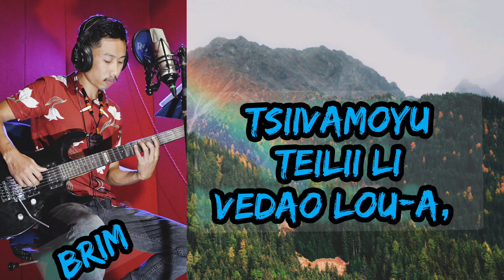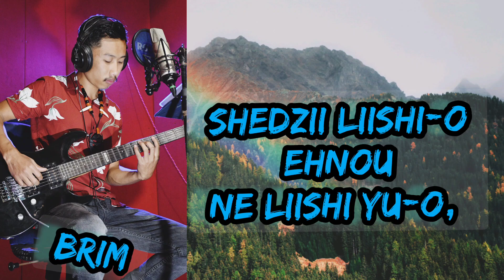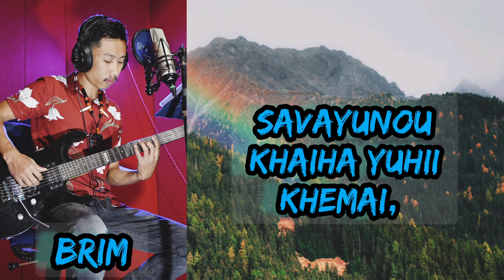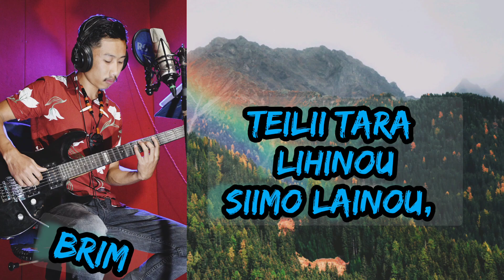Ahai bukuyuma:-poumai latest audio with poula lyrics